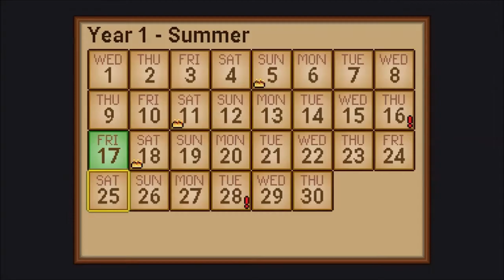Crab Boss! Octotinium Hammer! Debt?!- Gleaner Heights Gameplay - Part 33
Hello everyone! No voice over for this gameplay unfortunately. We have a lot of stuff happen this video though, so please enjoy!

Let me know if you have any other game suggestions!

Part of Gleaner Heights Game Description!!

For those of you who're in for the mystery...and betrayals. Help them or destroy them as you see fit.o
Discover the haunting past of Gleaner Heights, from its early days to the terrible events that occurred just prior to your arrival.

Confront the supernatural horror that lurks in the bowels of the earth. Break the cycle of destruction...or inherit it.